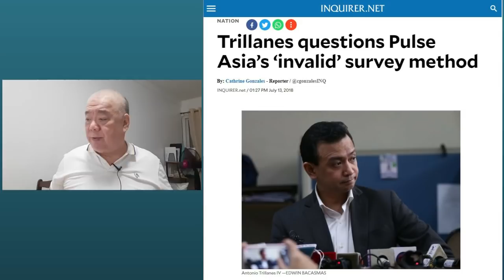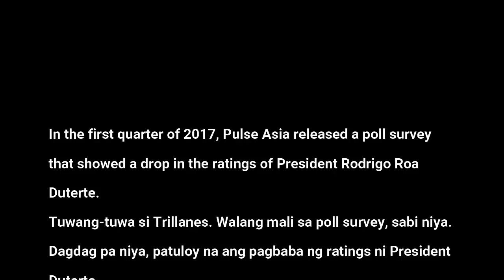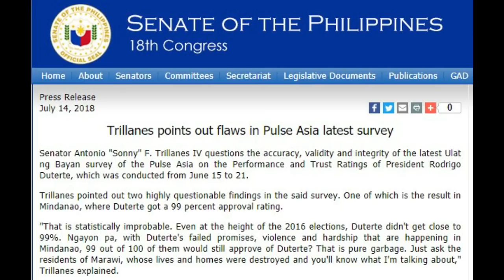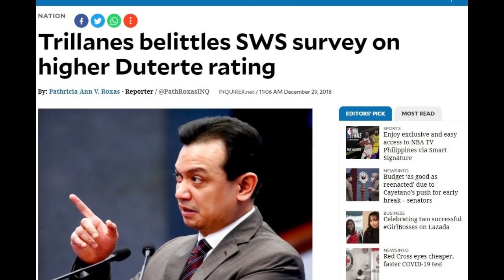KAHIT NOON PA, REKLAMO NG REKLAMO YANG SI TRILLANES SA SURVEY BASTA'T MATAAS ANG RATING NI PRRD